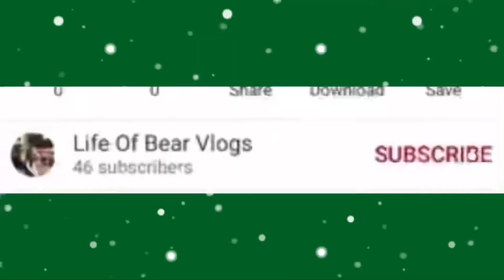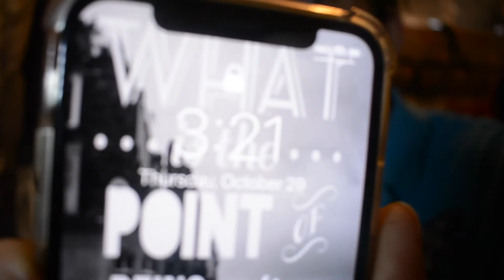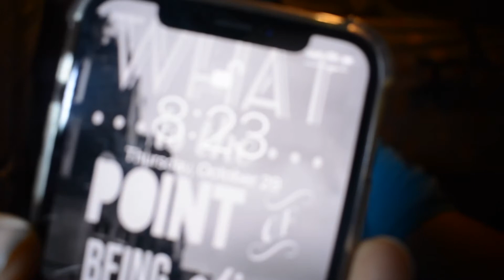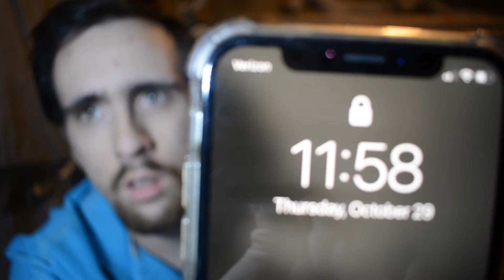I VOTED (2020)